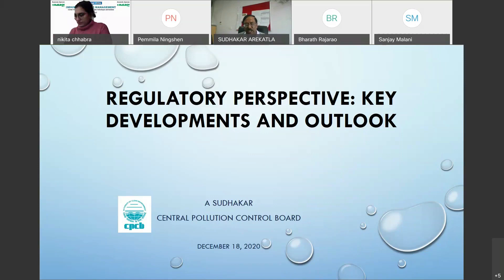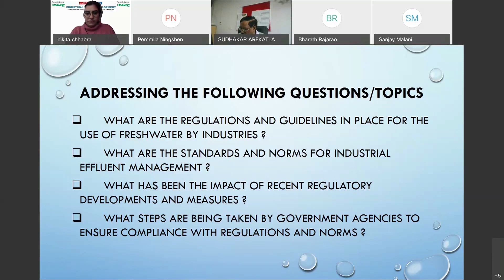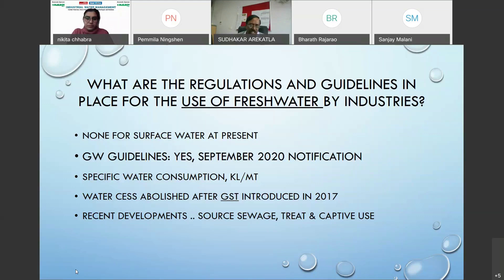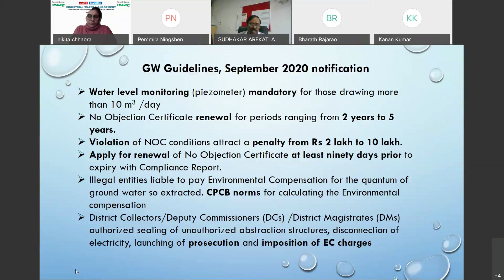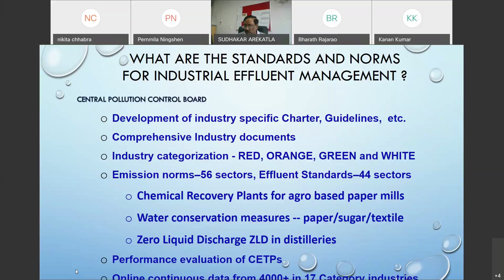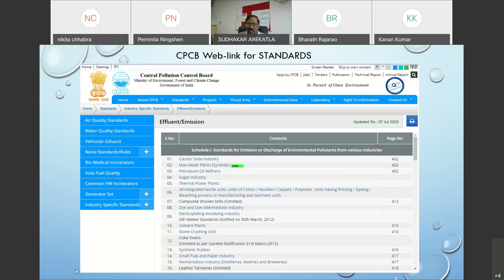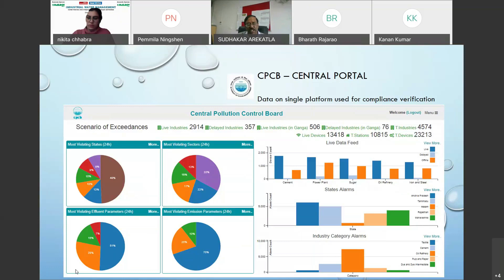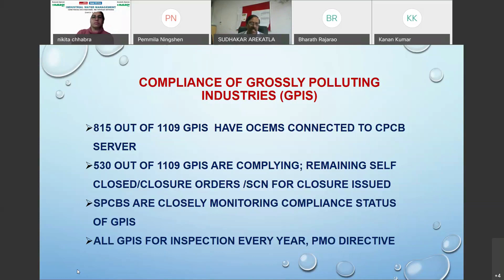CPCB perspective on industrial water management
At a virtual conference on ‘Industrial Water Management’, A. Sudhakar, Head, Water Quality Management, Central Pollution Control Board discusses the regulation and guidelines in place for the use of freshwater by industries, impact of recent regulatory developments and steps being undertaken by the government to ensure compliance with regulations and norms.